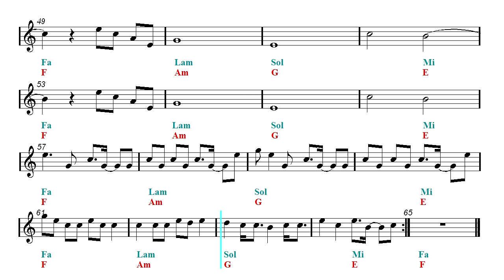Play Along - BTS - (Boy With Luv) feat. Halsey (Sheet music - Guitar chords)